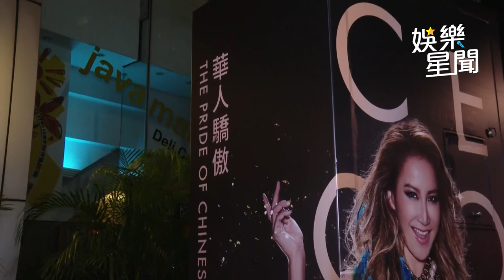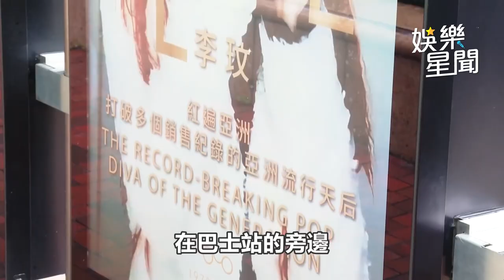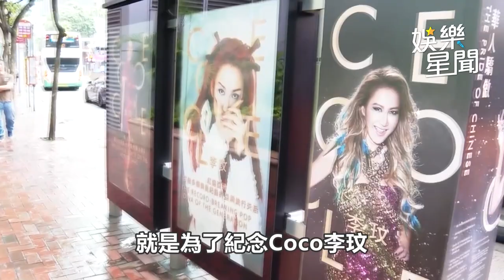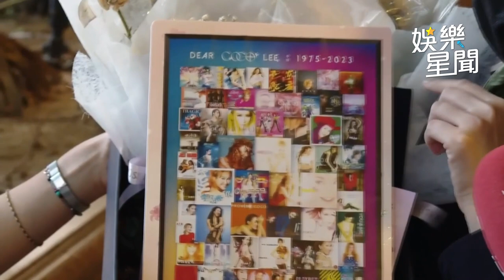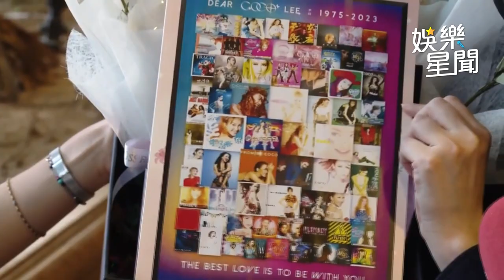直擊李玟生前最後住所！半山豪宅遠眺維多利亞港 鄰居震驚又不捨｜@star_setn